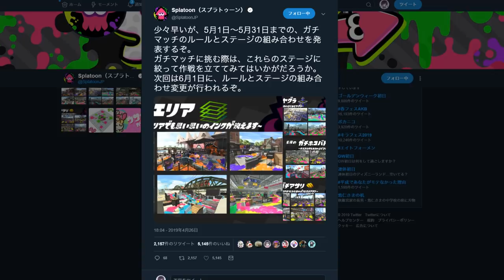【小ネタ】スプラの世界に令和という文字が隠されていたという事実に一同驚愕。任天堂から隠されたメッセージに涙が止まらない【スプラトゥーン２】